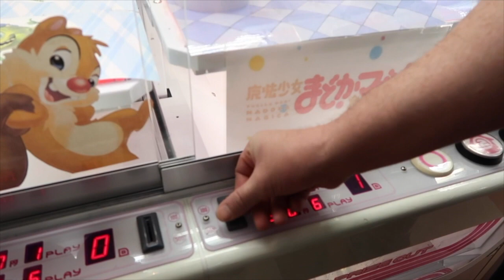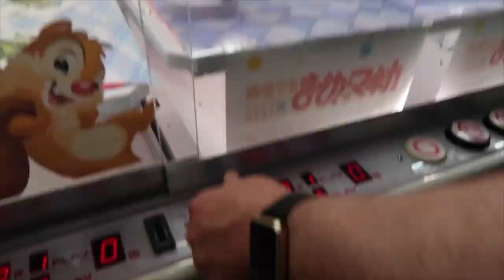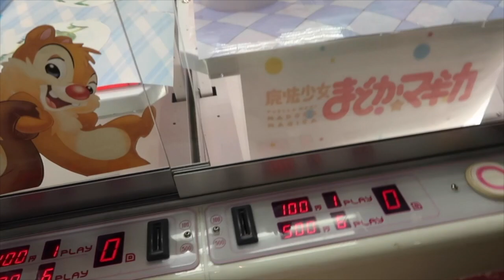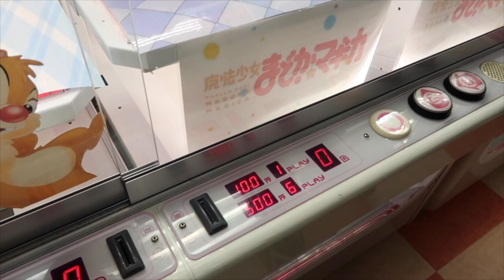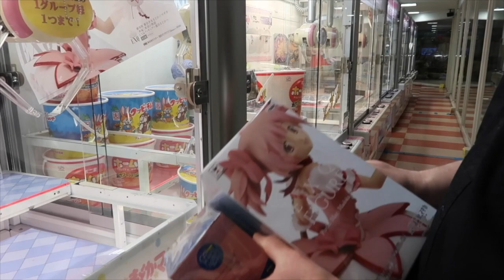WE WERE WRONG!!!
Hey everybody!  We play games that we think are way to hard but turn out to be really easy.  We play games we think we figured how to win but turns out we were wrong. :-)